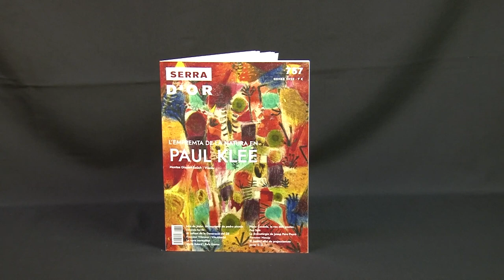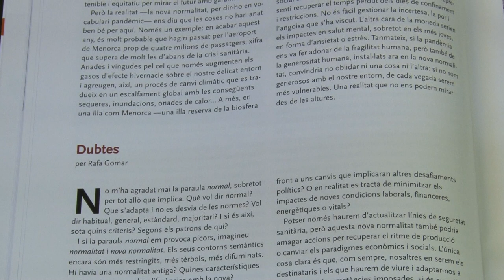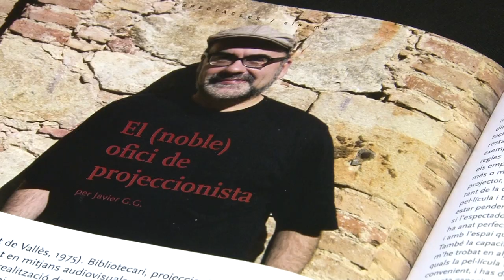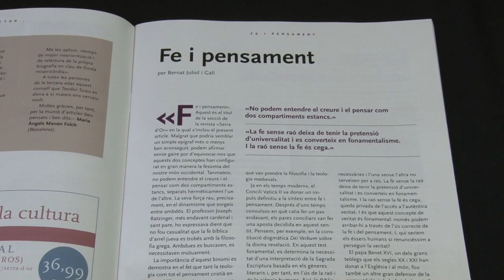Revista Serra d'Or: Gener de 2023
Revista Serra d'Or: Gener 2023 (núm 757):
L'empremta de la natura en Paul Klee.
Julià de Jòdar. Un escriptor de pedra picada.
Al voltant de la Generació del 25.
La nova normalitat.
Núria Candela, la veu dels poetes.
La dramatúrgia de Josep Pere Peyró.
El (noble) ofici de projeccionista.